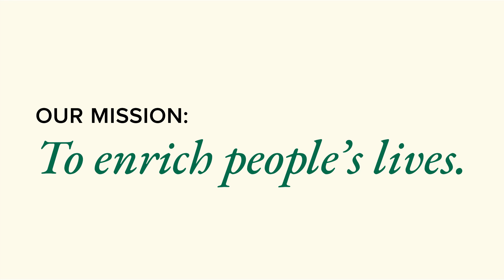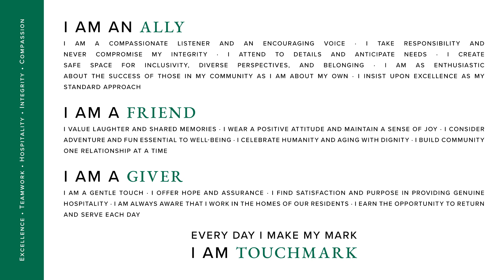Finding Your Dream Career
Martin Chavarria shares his journey from a teenage dining server at a Touchmark retirement community in Oklahoma to leading all of the health care services at the new Touchmark at Emerald Lake in McKinney, Texas.